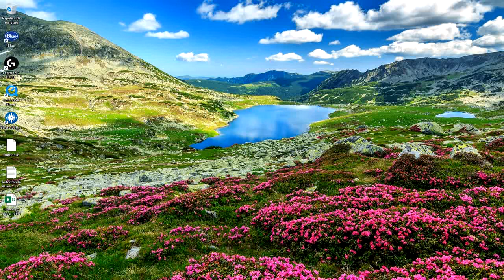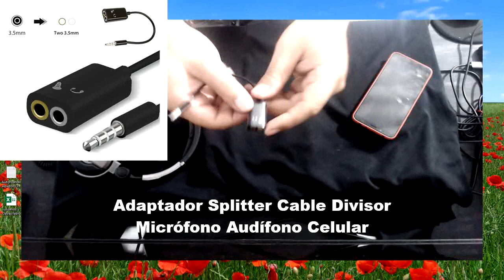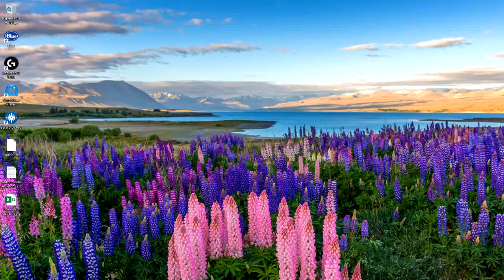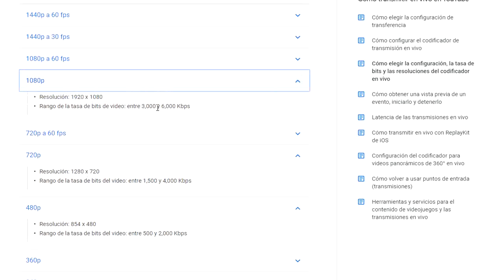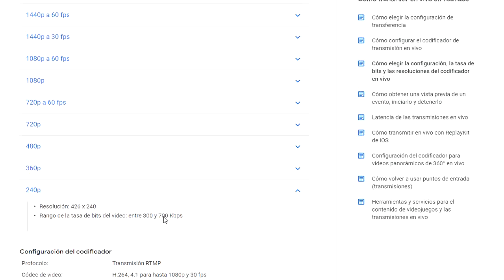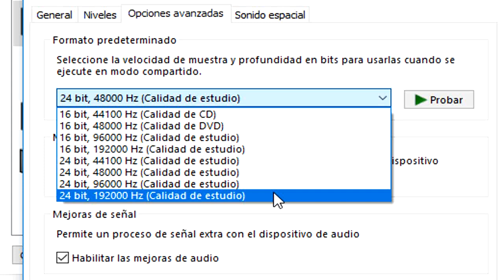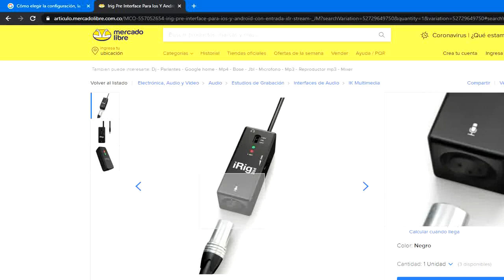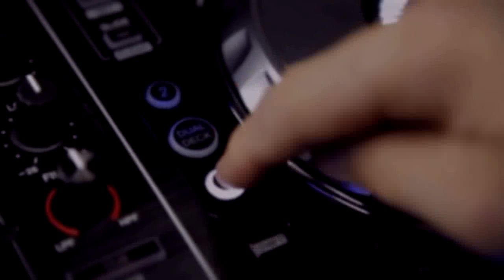Guia para transmitir música en redes sociales P1